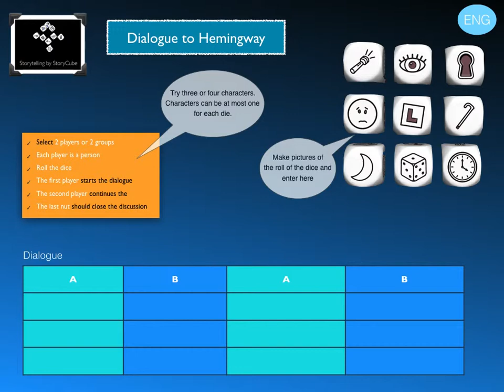StorytellinGame con StoryCube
Modello di impostazione per gestire il gioco in classe. leggi il blog, scarica il Magazine, ottieni altri contenuti.